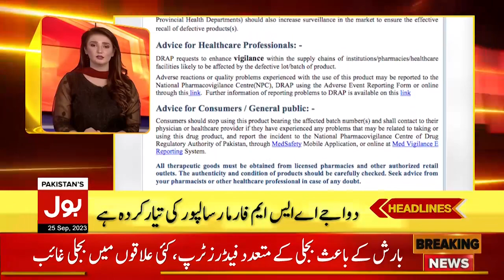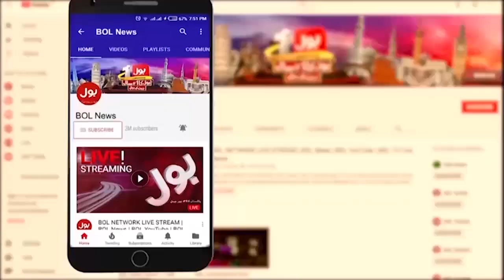Caretaker PM Anwar Ul Haq Give Big News | BOL News Headlines At 7 AM | Election Date Latest Update